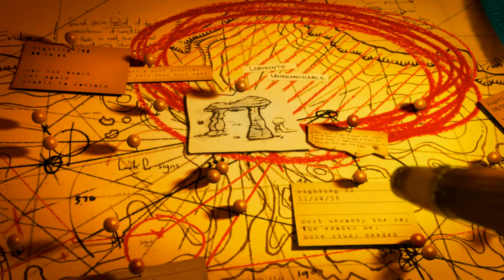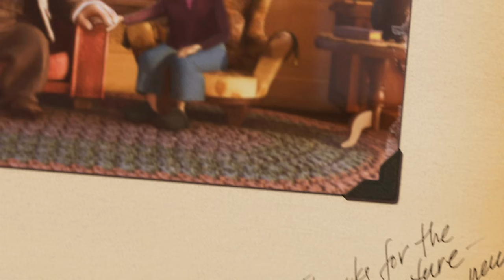ΚΑΤΑΣΤΡΕΦΩ το ΨΗΛΑ ΣΤΟΝ ΟΥΡΑΝΟ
Σε αυτή τη σειρά βίντεο καταστρέφω διάφορες αγαπημένες ταινίες της Disney. Πώς; Βάζοντάς τους λογική! Αυτή τη φορά σειρά έχει η ταινιάρα Ψηλά στον Ουρανό, ή στα αγγλικά UP.